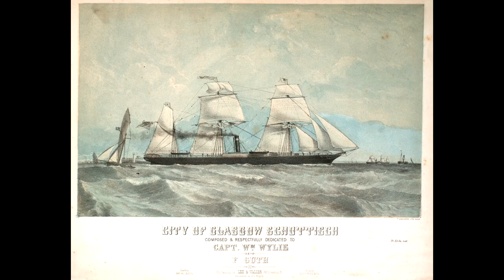City of Glasgow Schottisch (1853)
Composed by F. Guth and published in 1853. Written for the steamship "City of Glasgow".